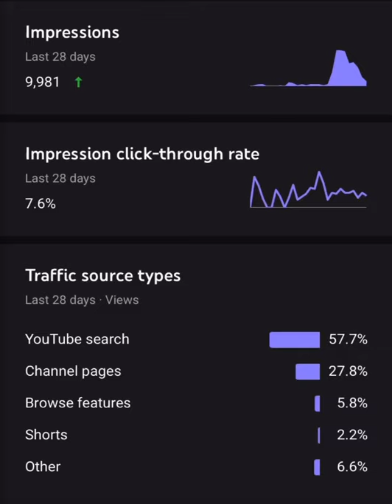𝐼 𝑁 𝐷 𝐼 𝐴